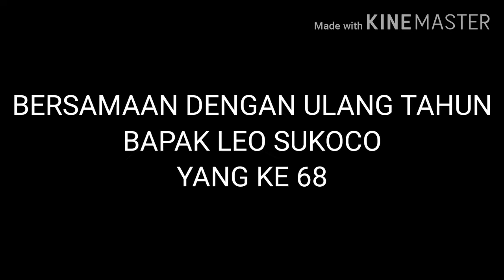ARISAN PERDANA FORUM KOMUNIKASI PAGUYUBAN BALIKPAPAN AGUSTUS 2020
Ini adalah yang kedua kalinya FORUM KOMUNIKASI PAGUYUBAN BALIKPAPAN melaksanakan kegiatan arisan, kami menyebuit arisan ini dengan Arisan FKPB. Peserta arisan ini adalah seluruh tokoh-tokoh adat , ketua-ketua paguyuban dari berbagai macam suku diseluruh Indonesia yang ada di kota Balikpapan. Pada kesempatan inilah MINIATUR INDONESIA sudah terlihat, perwakilan dari seluruh suku dari 34 provinsi dalam satu ruangan. Diharapkan kegiatan semacam ini bisa meredam timbulnya konflik antar suku yang sering terjadi di Indonesia.